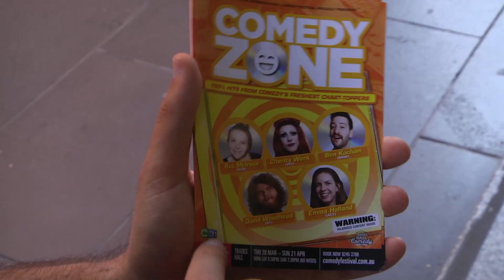Charity Werk // In The Zone 2019 / Melbourne International Comedy Festival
Meet Charity Werk.

Tickets for the 2019 The Comedy Zone can be purchased

Follow five up and coming comedians on a personal journey towards performing in the 2019 Melbourne International Comedy Festival's infamous The Comedy Zone.

Produced by C31 Melbourne volunteers and featuring stand-up comedians David Woodhead, Bec Melrose, Charity Werk, Emma Holland and Ben Kochan, also featuring their director Dave Callan.